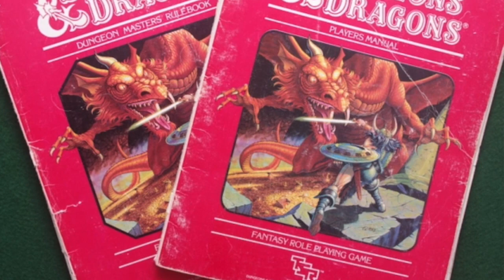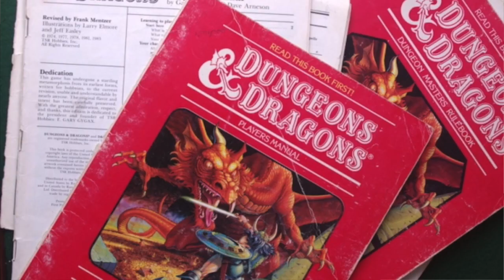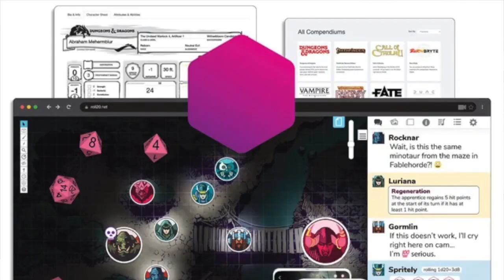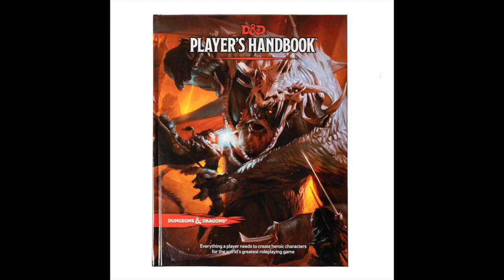Storytelling #9: Roleplaying and Dungeons & Dragons Stories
In the Storytelling playlist, Christopher relates some memories of his life off the cuff. In "Roleplaying and Dungeons & Dragons Stories" he tells anecdotes about playing D&D, as well as explaining why the roleplaying game is worthwhile.

On this channel, he goes deep discussing strange literature, outsider art, avant-garde cinema, occultism and magic, and everything in-between.